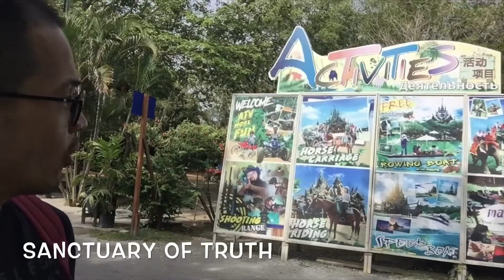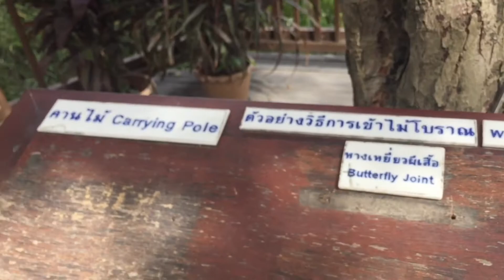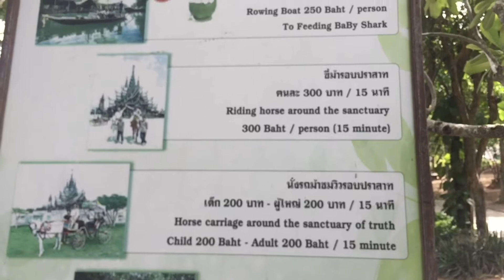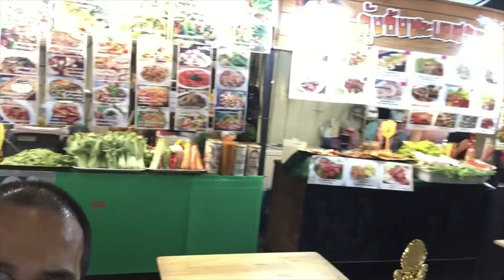V113 - Thailand Trip Day 6